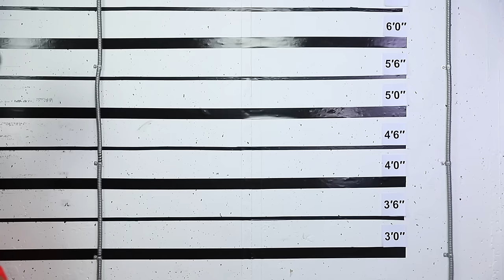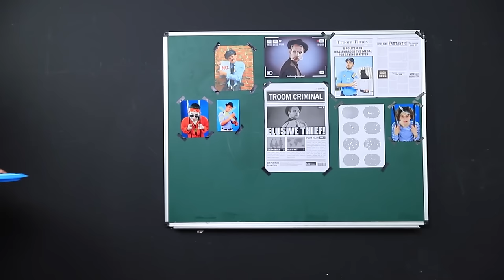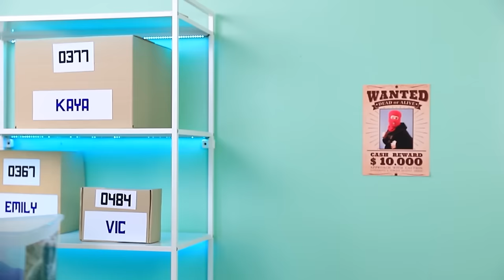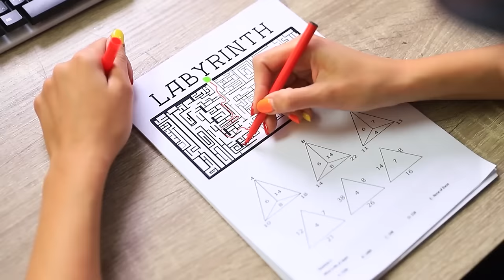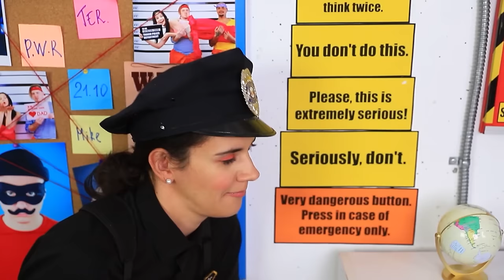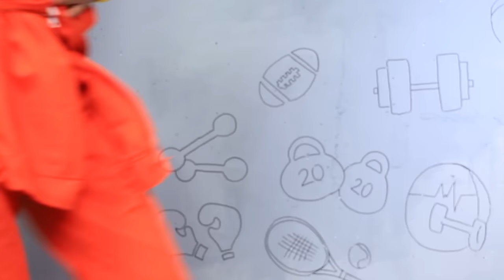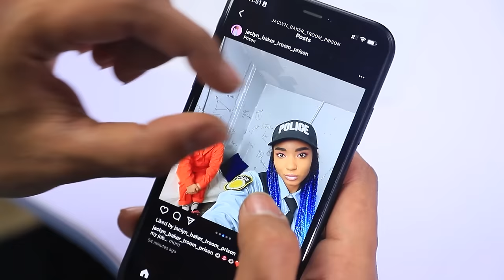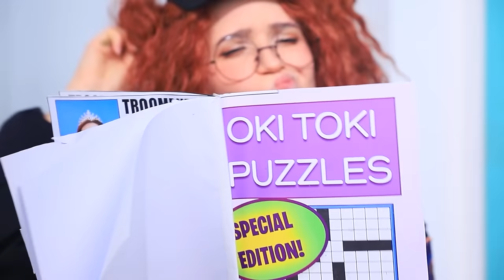Osiłek kontra Kujon w Więzieniu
Tęskniłeś za tymi dwoma najlepszymi kumplami? W takim razie obejrzyj nasz film o przygodach kujona Michała i osiłka Tymka w więzieniu Troom Troom! Czy uciekną, czy odbędą karę do końca? Co dalej z historią miłosną Tymka i Justyny? Kliknij filmik i oglądaj!